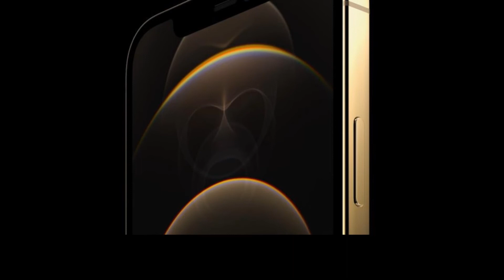অ্যাপল আইফোন এসইতে নতুন আপডেট//Bangla Barta // বাংলা বার্তা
অ্যাপল আইফোন এসইতে নতুন আপডেট

প্রযুক্তি জায়ান্ট অ্যাপল ‘পিক পারফর্মেন্স’ আয়োজনের প্রচার শেষে প্রযুক্তি পণ্যের বাজারে নতুন আলোচনার জন্ম দিয়েছে। বেশ কিছু দিন ধরেই শোনা যাচ্ছিল নতুন আইফোন, আইপ্যাড এবং ম্যাকের ঘোষণা আসছে। কিন্তু চমক হচ্ছে ডিভাইসগুলোর হার্ডওয়্যার এবং কার্যক্ষমতার প্রতিশ্রুতি দিচ্ছে, সেটি আছে কি না।

প্রথমেই ঘোষণা এসেছে তৃতীয় প্রজন্মের আইফোন এসই নিয়ে। অ্যাপল আইফোন এসই’র নতুন সংস্করণ আনবে— এমন গুঞ্জন শোনা যাচ্ছিল বেশ কিছু দিন ধরেই। সে গুঞ্জনের বেশিরভাগই সত্যি প্রমাণিত হয়েছে। আইফোনের ‘সাশ্রয়ী দামের’ সংস্করণটিতে চমক হিসেবে যোগ হয়েছে এ১৫ বায়োনিক চিপ। আইফোন ১৩-তেও একই প্রসেসর ব্যবহার করেছে অ্যাপল।

New update on Apple iPhone SE

Technology giant Apple has sparked new discussions in the technology product market following the promotion of the 'Peak Performance' event. The announcement of new iPhone, iPad and Mac has been heard for some time now. But the surprise is that the devices promise hardware and functionality, whether they exist or not.

The first announcement came with the third generation iPhone SE. Rumors have been circulating for some time that Apple will bring a new version of the iPhone SE. Most of those rumors have been proven true. The A15 bionic chip has been added as a surprise to the 'affordable' version of the iPhone. Apple has used the same processor in iPhone 13.